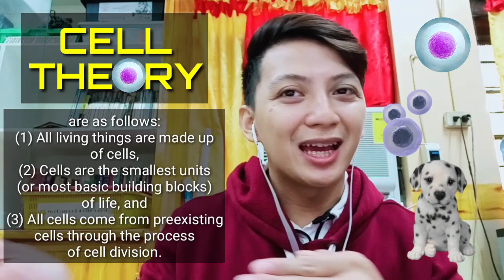Land of the LIVING (Biology and its Branches) | Introduction to Biology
EduSciVlogs part 6

*Everything about life

*It talks about Biology and its Branches

*All about Animals and Plants

*Introduction to Cell (Cytology)